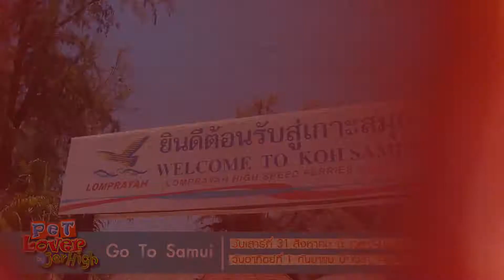pet lover by jerhigh 31082013 promote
โปรโมทรายการ pet lover by jerhigh GoTo Samui
พบกับ เรื่องราวของ สัตว์นานาพันธุ์ บนเกาะสมุย
โรงเรียนสอนลิง , snake fram , หน้าเมือซาฟารี ปาร์ค
ติดตามชมได้ในรายการ Pet Lover by Jerhigh วันเสาร์ 10.30 น. ทางช่อง TNN24 และ
12.00 น. ทางช่อง TNN2